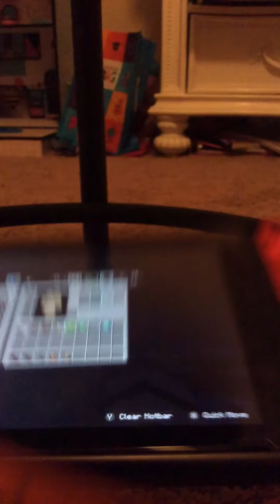Cars in Minecraft p1